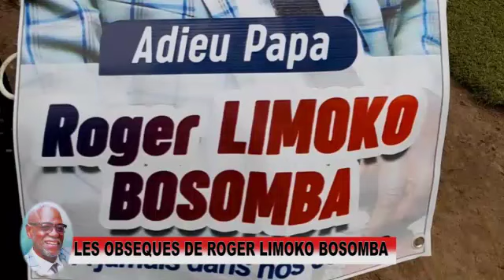Obseque de Roger Limoko Bosomba vol 2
Danny tshinkela Officiel tv  sabonner